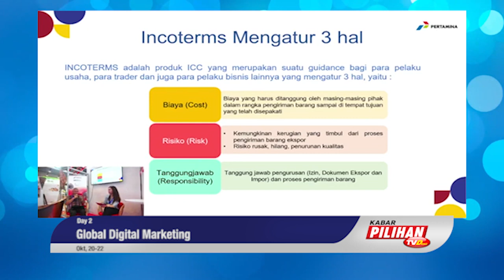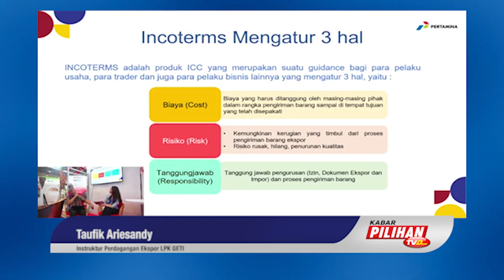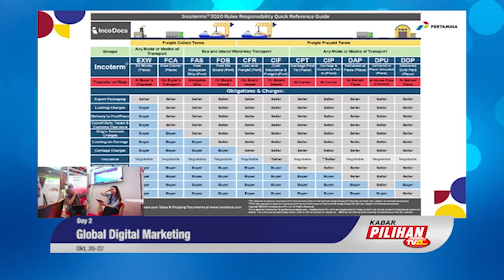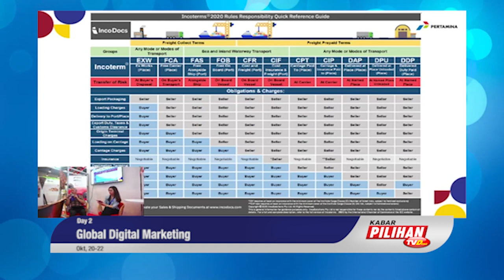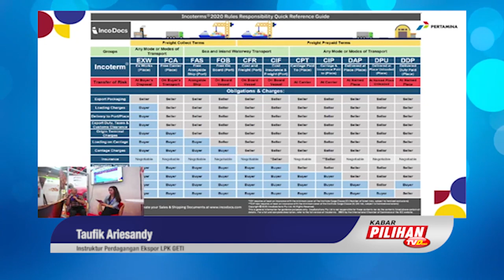Pelaku Ekspor Harus Paham International Commercial Term